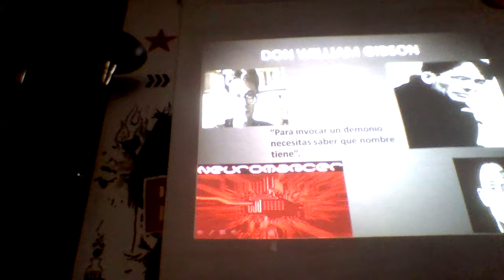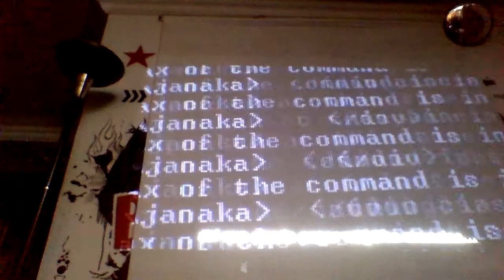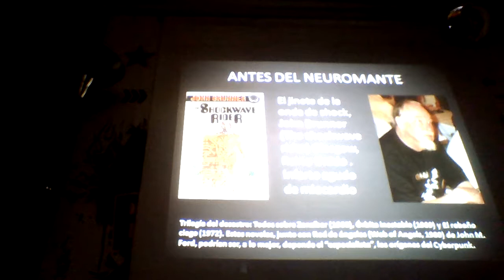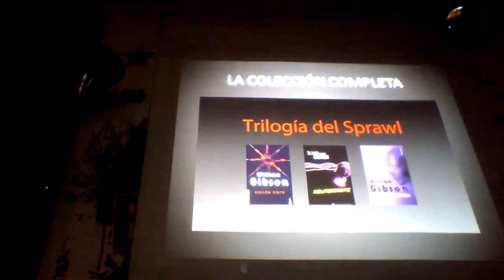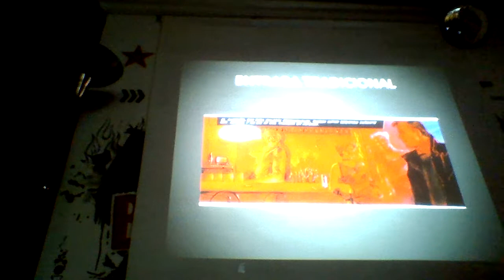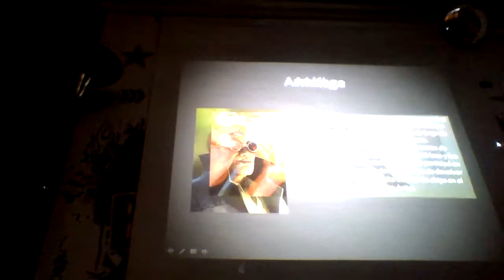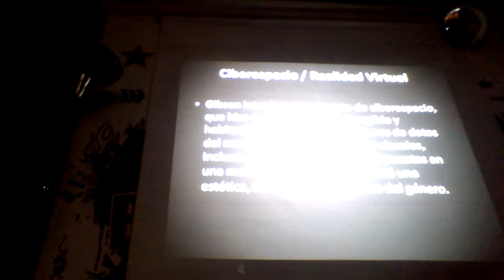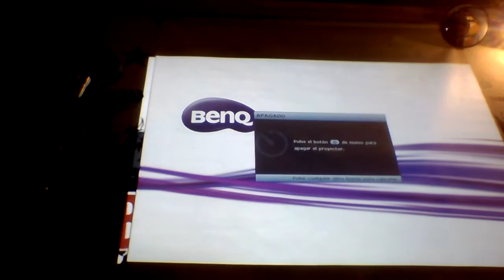Neuromante: bajo un cielo cyberpunk mal sintonizado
Cuando William Gibson soltó esa bestia enrevesada que tituló Neuromante, dispuesta sobre papel, al tiempo que cabalgaba entre cables mal engrasados, se levantaba un monumento que con dificultad se ha podido emular en el tiempo. Un nigromante que se despierta para ingresar a sueños artificiales, impulsado por cualquier sustancia que lo conecte… Un poco nuestra realidad, un poco lo que no podemos ser aún, y que algunos anhelan con desespero. Hablemos de Case y sus gustos, disfrutemos de una caricia de Molly Millions y veamos si somos el producto reciclado del cyberpunk